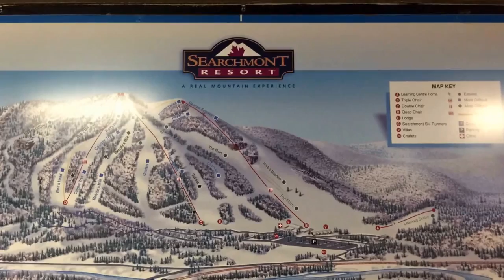Searchmont Opening Week 2016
Shot with GoPro Hero+ and IPhone 6 Plus. Edited with Replay App. Music - Medicine Time - Lana Del Rey and Imagine Dragons (Kasum Remix)